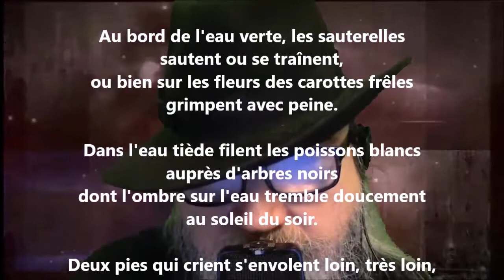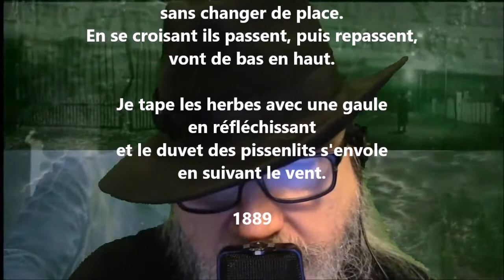Au bord de l'eau verte - Francis Jammes lu par Yvon Jean